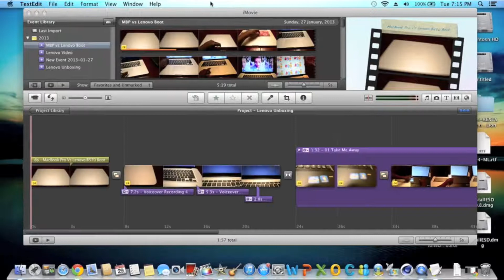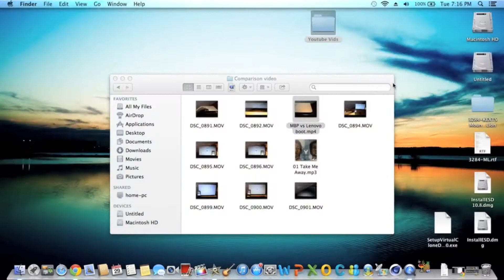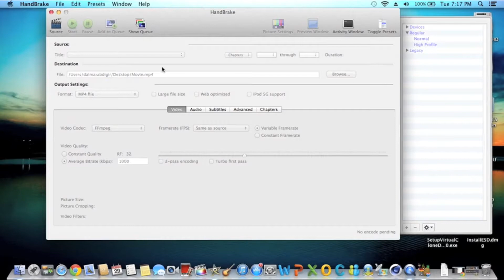How to Export 1080p video in IMovie 11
This is a quick tut on how to export in 1080p using IMovie 11.